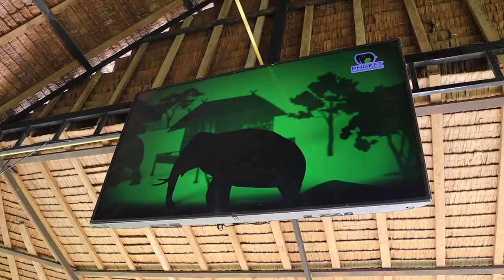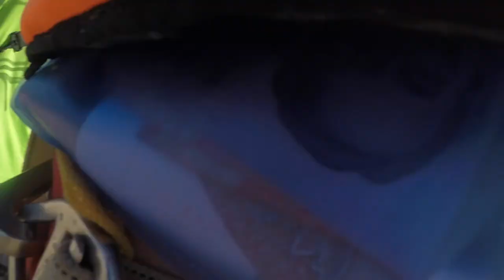THAILAND - Elephant Sanctuary and PARASAILING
Elephant Sanctuary Phuket is probably the only ethical sanctuary on the island. They really care about their elephants and about people who come to visit.

There is also my 1st time parasailing experience so wait for it ! :D